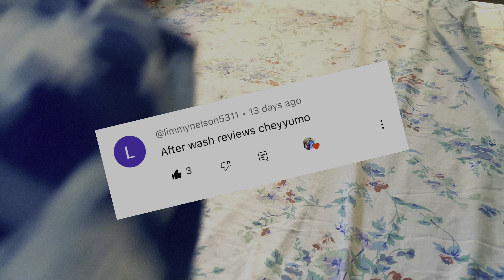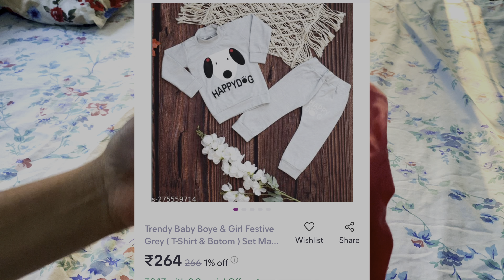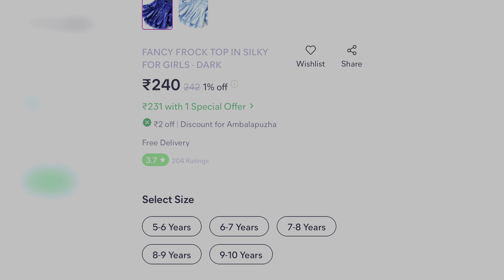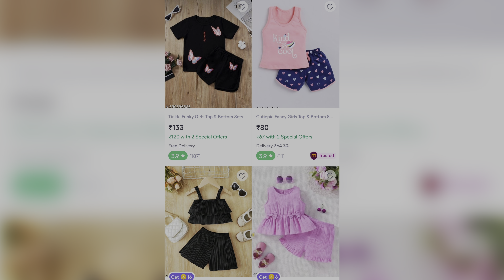Meesho dresses After washing review| kids dress under₹200/-only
Kurthi set under ₹200/- only

*meesho dress*
🧒 dresses link 🔗

Trendy Baby Boye & Girl Festive Grey ( T-Shirt & Botom ) Set Made By Hosiary Material in Wear ( Party, Birthday, Function )